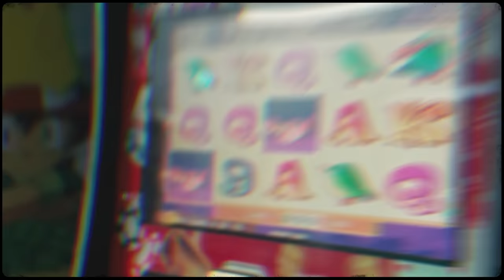ILUMINATIK (BUFFON) FT. EL PINCHE BRUJO // GAME OVER // VIDEO OFICIAL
CONTRATACIONES: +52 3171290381 JOSE GOMEZ